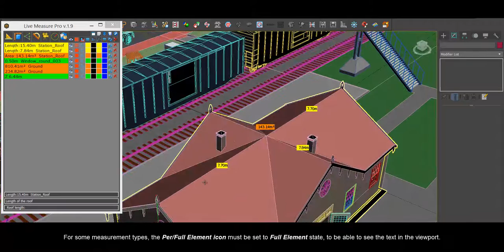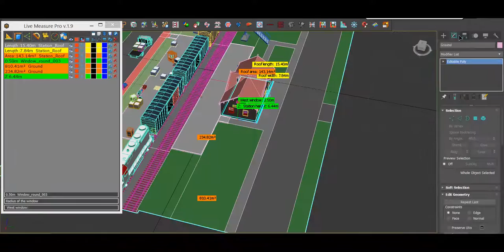miauu's Live Measure Pro v.1.9